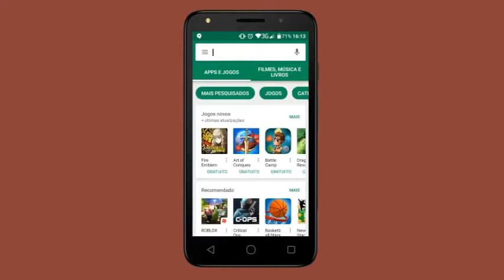Com possível fim do Domingo Legal, Eliana e Patrícia Abravanel devem reinar nos domingos do SBT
Tecnologia Em Comunicação

Locução & Produção Yvan Aquino